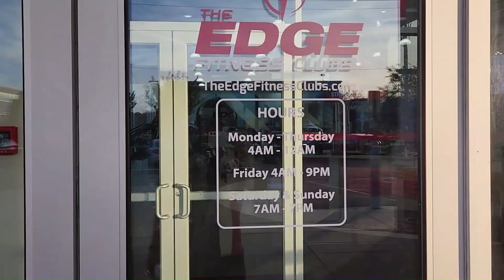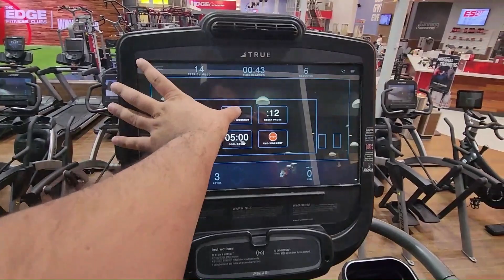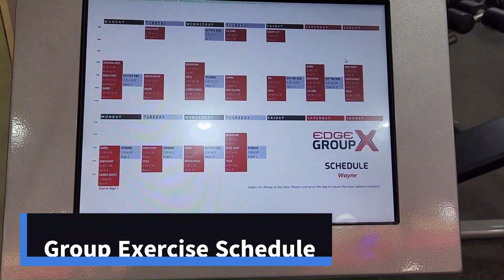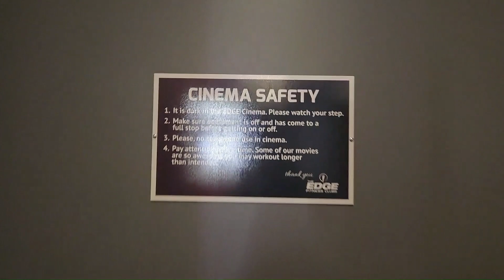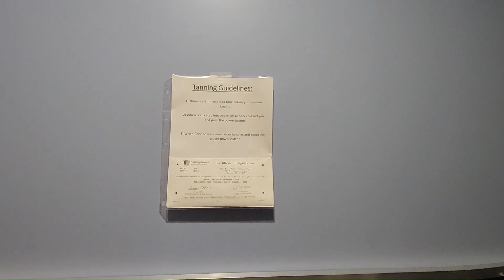Gym Tour | Cinema Insides A Gym 😳| Highclass Gym In Low Price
USA Gym Tour

Gym Name: The Edge Fitness Clubs

Charges: $9.99 / Month

Address: 706 W Lancaster Ave, Wayne, PA 19087